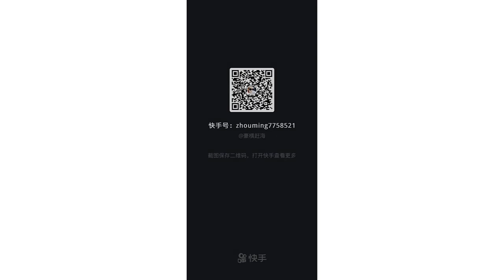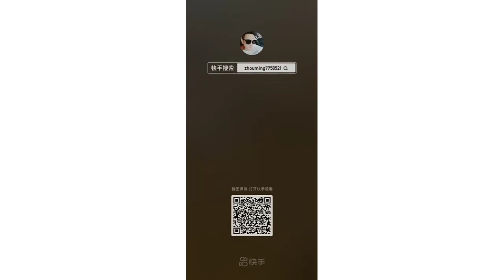Catching Seafood 🦑🦀 Deep Sea Octopus Catch Fish,Catch Shark Tik Tok #44